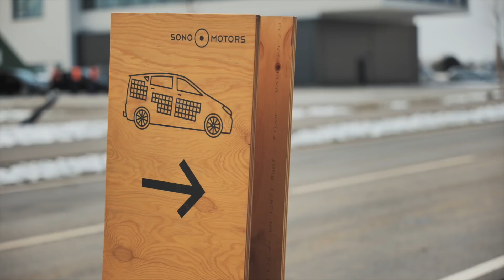Car Clinic - Community Testfahrten bei FAKT-Motion Memmingen I Sono Motors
In den finalen Schritten zur Serienproduktion haben wir auf dem Testgelände von FAKT-Motion in Memmingen mit einigen Community-Mitgliedern die Fahreigenschaften des Sions getestet.
Der Austausch mit unserer Community ist ein fester Bestandteil der Sono Motors Kultur und deshalb haben wir euch zugehört, uns ausgetauscht und versuchen nun möglichst vieles davon umzusetzen.

Doch seht selbst: Viel Spaß in der Car Clinic.

0:00 Intro
0:14 Markus Volmer über die Car Clinic
1:04 Stimme aus der Community (Wolfgang)
2:04 Arif Chaudry über goSono
3:07 Stimme aus der Community (Uwe)
3:47 Markus Volmer - Résumé zum Tag

VISION
Wir dürfen die Ressourcen unseres Planeten nicht weiter verschwenden. CO₂-Emissionen müssen reduziert werden. Aus diesem Grund machen wir nachhaltige Mobilität einfach, zugänglich und bezahlbar für jeden. Für dich. Für zukünftige Generationen.

DER SION
Der Sion ist das erste Serienfahrzeug, das seine Batterie zusätzlich mit Solarstrom laden kann. Ein Auto, das sich selbst lädt – ein Solar Electric Vehicle (SEV).

Der Sion besitzt eine Batterie mit einer Größe von 54 kWh, was einer Reichweite von bis zu 305 Kilometern entspricht. Die in die Karosserie des Sion integrierten Solarzellen können die Fahrzeugbatterie für bis zu 245 Kilometer (durchschnittlich 112 Kilometer) Reichweite pro Woche durch Solarenergie aufladen. Um die Sonnenstunden des Tages möglichst effizient zu nutzen, wird das Aufladen über die Solarintegration während der Fahrt möglich sein.